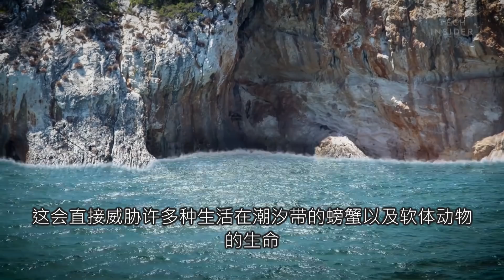如果月亮突然消失，会发生什么？我们到底有多离不开月亮【科学火箭叔】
本频道制作的所有视频都是为了向观众传递有趣的科普知识，绝对符合平台的使用政策。 月亮不光影响着海水涨落，春夏秋冬也掌握在它手上！如果月亮离我们而去，会发生什么？我们到底有多离不开月亮？

如果月亮突然消失，会发生什么？我们到底有多离不开月亮